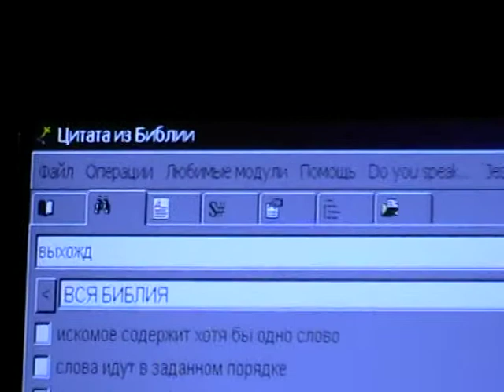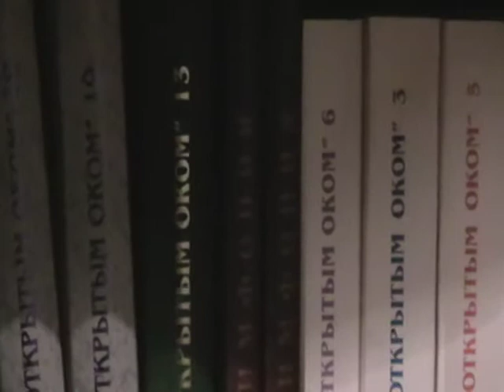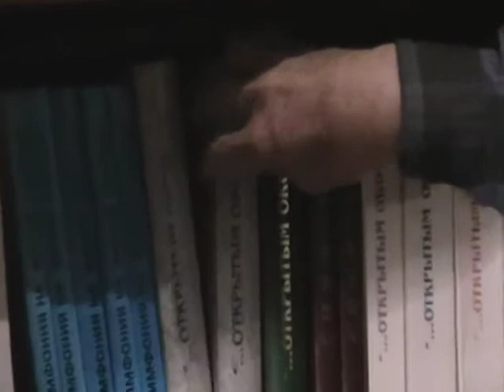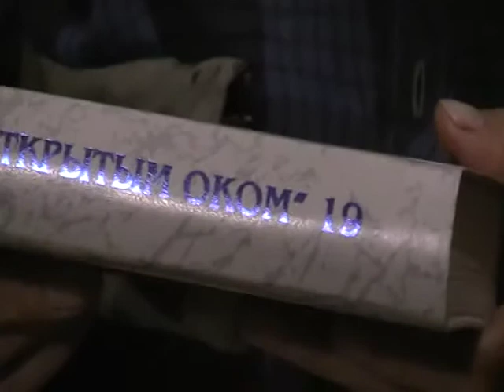Евангелие от Матфея Мф.21:40- Мф.22:1 с толкованием блаженного Феофилакта